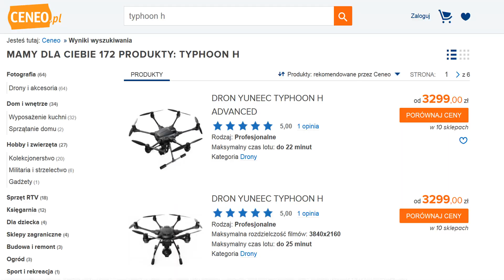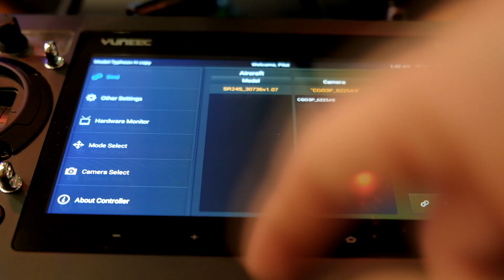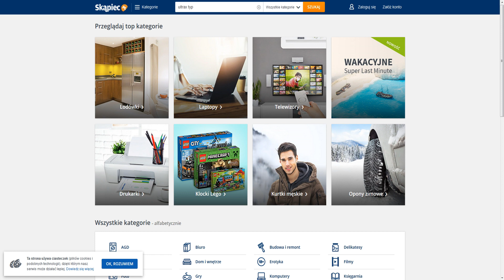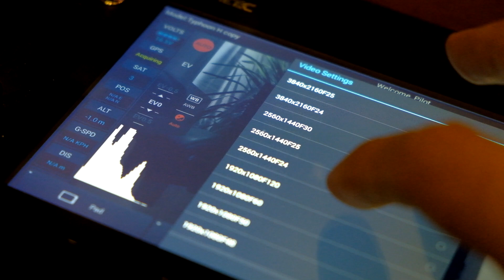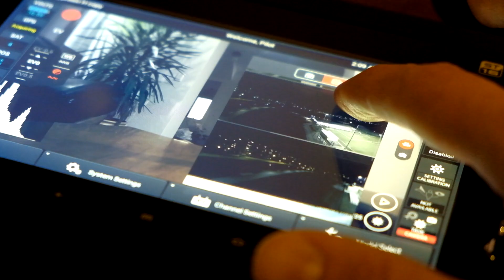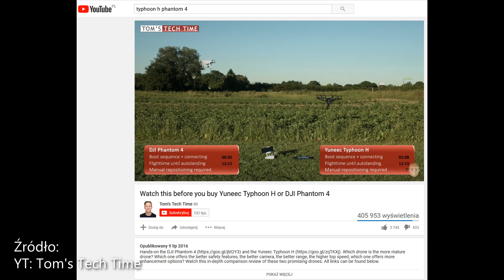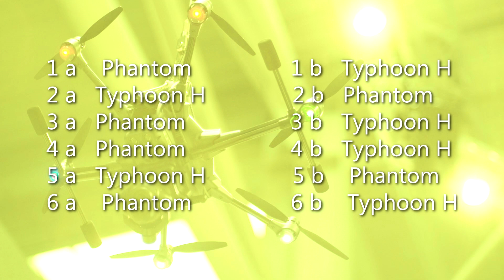Yuneec Typhoon H - Recenzja, test. Lepszy od DJI Phantom?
Yuneec Typhoon H. Hit czy Kit?

W tej recenzji przedstawiamy całą historię naszego Typhoona, bez uprzedzeń ale i bez lukrowania, łącznie z słabym początkiem, gdy nowy Yuneek przy pierwszym locie rozbił się o ścianę.

Potem jednak było już tylko lepiej.

Testujemy i obalamy mity, ponieważ używamy zarówno Typhoona H jak i system DJI, porównujemy Typhoona do Phantoma 3 PRO.

Model pojawił się na rynku już jakiś czas temu, ale obecnie producent oferuje drona za niewiarygodnie niską cenę.

Omawiamy:

1. Budowę, bezpieczeństwo 6 śmigieł oraz porównujemy do Phantoma mobilność i atrakcyjność.

2. Zasilanie - opisujemy pięte achillesa Yuneeka

3. Sterownik. Czy wbudowany ekran LCD i tablet to dobry pomysł? Jak się ma do sprawdzonych patentów DJI?

4. Awionika - Dlaczego Phantom jest stabilniejszy a Typhoon H daje większą frajdę z latania?

5. Stabilność - obalamy mity i przeprowadzamy włąsny test stabilności na wietrze

6. Kamera 260 stopni - co nam to daje i jak można zrobić ujęcia nieco inne niż z Phantoma.

7. Kamera Yuneeka CGO3+, czy to rzeczywiście tylko nieprzyzwoicie droga kamera wyciągnięta z systemu monitoringu?

Zapytaliśmy również Erica z Drohnenstore24.de co sądzi o obydwu platformach, i którą z nich preferuje.

Na koniec zapraszamy do oglądnięcia sampli i porównania ujęć z Typhoona i Phantoma.

Na koniec Quiz - czy rozróżnisz ujęcia z Phantoma 3 PRO i Typhoona H?

Strona Drohnenstore24.de